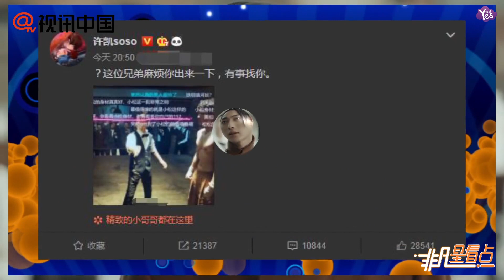許凱看到粉絲發彈幕調侃其身材 喊話：你出來一下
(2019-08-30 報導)